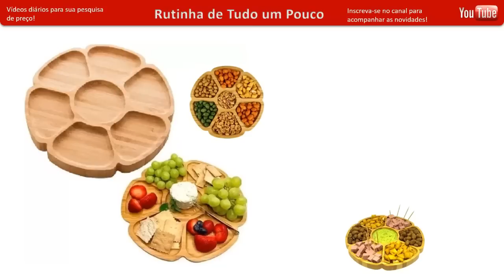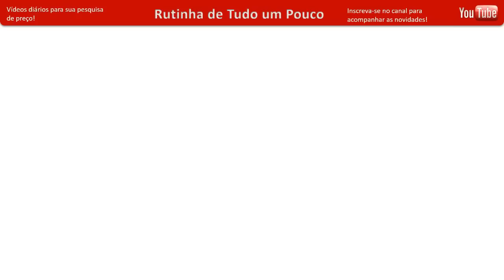LOJAS AMERICANAS - ACHADOS EM OFERTAS PARA O LAR - Promoção UTILIDADES e DESCONTOS AMERICANAS ONLINE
OLÁ MEUS AMORES OS CONFIRA PREÇOS UTILIDADES DOMÉSTICAS PANELAS TUDO PARA COZINHA ELETRODOMESTICOS ELETROPORTATEIS ACHADOS DESCONTOS VÁRIAS OFERTAS LIQUIDAÇÃO PROMOÇÃO DAS AMERICANAS ONLINE

ASSISTA TAMBÉM AQUI NO CANAL O TOUR NAS Americanas EM SÃO PAULO NUMA PESQUISA DE PREÇOS ANTES DE IR ÁS COMPRINHAS PARA SEU LAR QUE EU TBM GRAVO E POSTO AQUI...

COMPARTILHEI PESQUISA DE PREÇOS DAS LOJAS AMERICANAS ONLINE  TAMBÉM COMPARTILHO POR AQUI TOUR NAS AMERICANAS EM SÃO PAULO OSASCO PRAIA GRANDE ITAQUAQUECETUBA E MAIS CIDADES ACOMPANHE PARA FICAR POR DENTRO DOS PREÇOS

SEMPRE COMPARTILHO AQUI NO CANAL RUTINHA DE TUDO UM POUCO ELETROPORTÁTEIS, ELETRODOMÉSTICOS, PANELAS, FRITADEIRAS, MÓVEIS, SMARTPHONES, UTILIDADES DOMÉSTICAS, TV E MUITO MAIS ...

Compras Online Lojas Americanas
Panelas nas Americanas
Pesquisa de Preços Americanas Online
Utilidades Domésticas Americanas